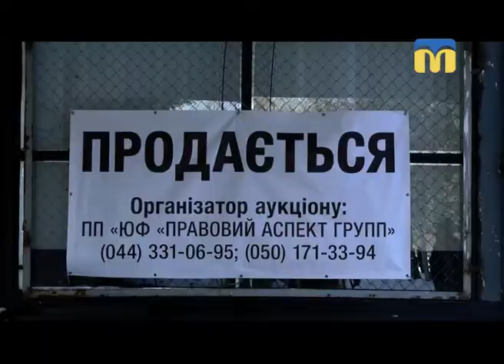03.12.2018. Новини. 19:00